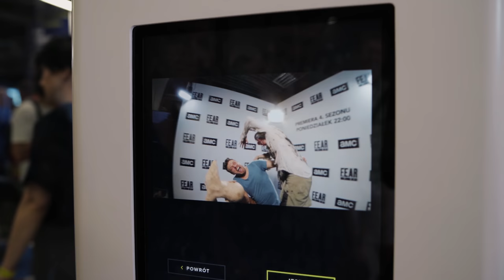GRAJĄ I ZARABIAJĄ NA TYM - WARSAW COMIC CON * Borsuk Vlog *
Co działo się na warszawskim Comic Con? Jak wyglądały stroje na zawodach Cosplay? Jak wkręcić ludzi czekających na autografy od ulubionych aktorów? Wszystkie odpowiedzi znajdziecie w tym odcinku. Zapraszam do obejrzenia!